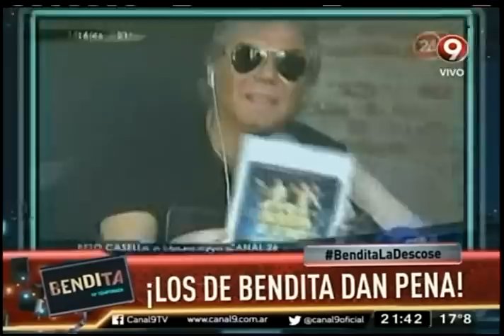Los de Bendita dan pena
Casella dio detalles de a qué se dedica cada uno cuando no están en el panel.